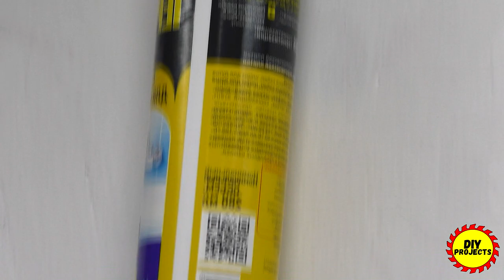The Masters don't want you to know! SECRET TIPS